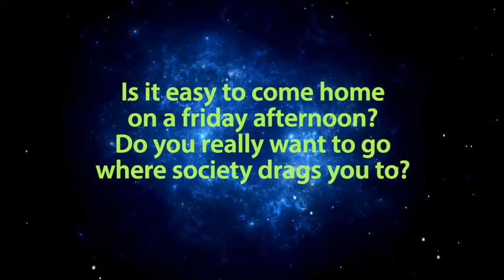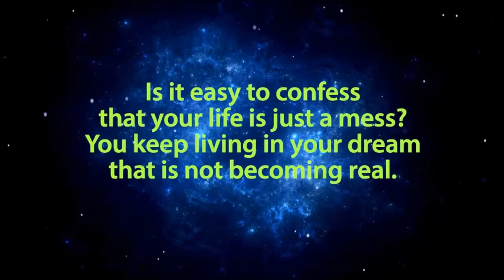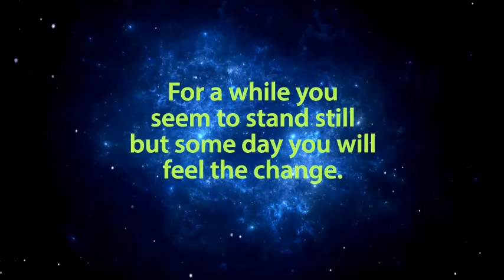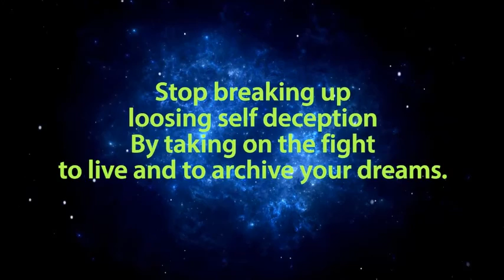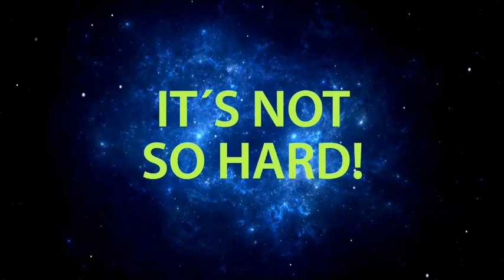Project Mogul - Breaking up ( Lyric Video )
This is the first track of our self titled debut ep ''Project Mogul''